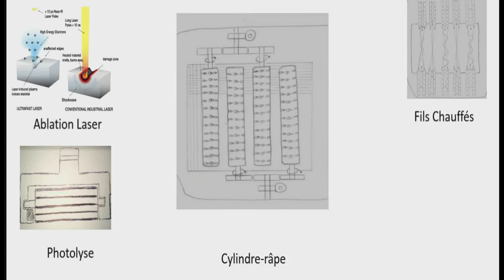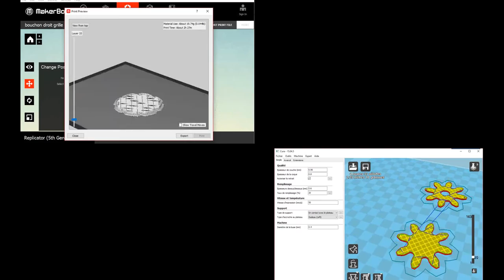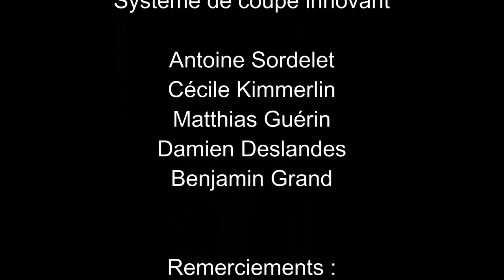CP41 Système de coupe innonvant P16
Développement d'un système de coupe innovant pour gazon de faireway